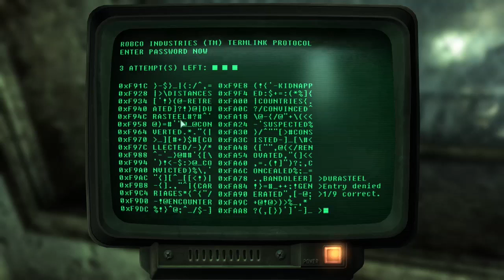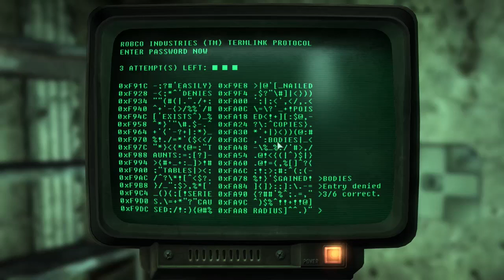Fallout 3 #19 | PC | Galaxy News Radio p2